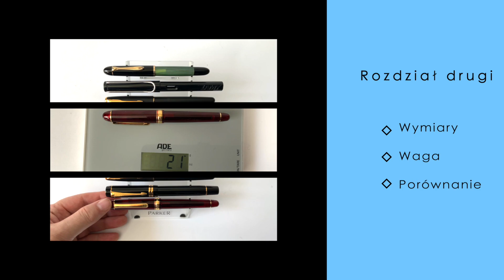Platinum #3776 Century Bourgogne UEF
W dzień pióra wiecznego (Fountain Pen Day) prezentuje pióro z najcieńszą stalówką Ultra Extra Fine.